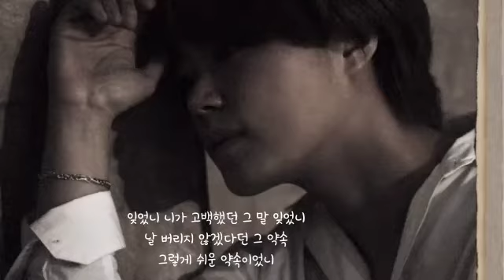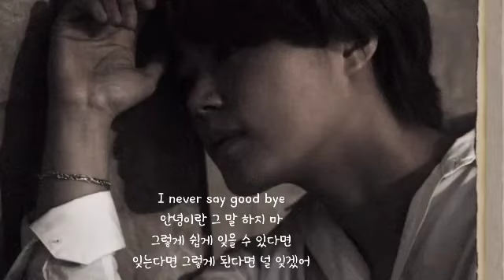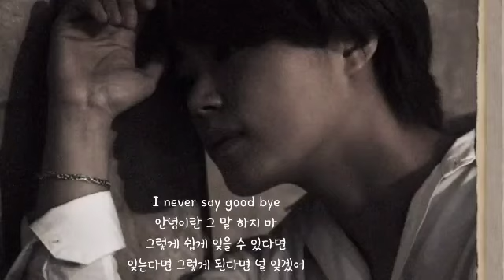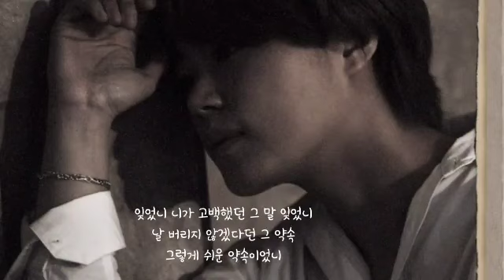잊었니 ㅡ 최효인